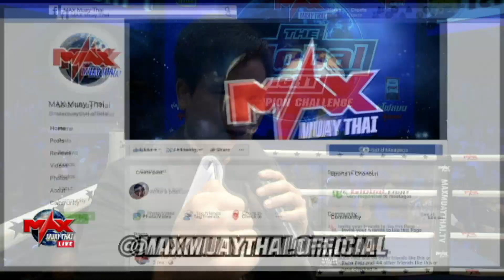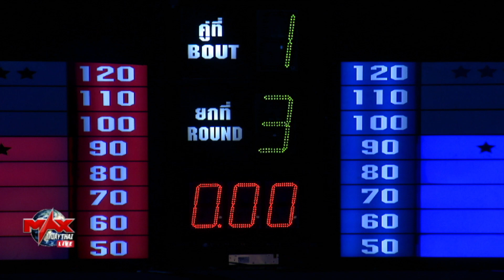คู่ที่ 1 อินทรีเหล็ก ปอนด์วัวหัน VS ขวัญเมืองน้อย นันธิพัฒน์ขนส่ง | THE GLOBAL FIGHT (06-06-2019)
ผลการแข่งขันวันที่ 6 มิถุนายน 2562
1.อินทรีเหล็ก ปอนด์วัวหัน(WIN) VS ขวัญเมืองน้อย นันธิพัฒน์ขนส่ง
2.เพชรสุรินทร์ ปอนด์วัวหัน(WIN) VS เจโรมี่ ฟิลามาท
3.ปานชัย ศิษย์สั่งปราบ(WIN) VS สุวรรณ วิง
4.สยาม เกียรตินาวี(WIN) VS ซุปเปอร์แชมป์ ป.ปัฐฐายิม
5.สั่งปราบ นงลักษ์กุ้งเผา VS บร็อกนิค เฮง(WIN)
6.เพชรใหม่ ช.ชนาธิป(WIN) VS ศักดาชัย อ.แสนศึก
7.คมแฝกเล็ก ศิษย์ทองปอนด์(WIN) VS วิเศษสุทธิ์ ป.อนุศาสตร์